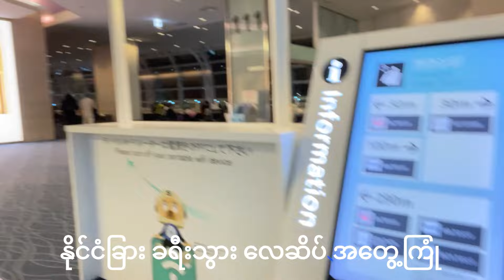နိုင်ငံခြား ခရီးသွား လေဆိပ် အတွေ့ကြုံ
ပညာလို အိုသည်မရှိ ! ဘဝ တိုးတက်ရေးကို အခြေခံ၍ ABCD ဖတ်တတ်ရုံနဲ့ အင်္ဂလိပ်စာ လေ့လာနိုင်စွမ် ရှိအောင် အခြေခံမှ စပြီး လေ့လာလိုသူများအတွက် ဝေးမျှ ပေးခြင်းဖြစ်ပါသည်။